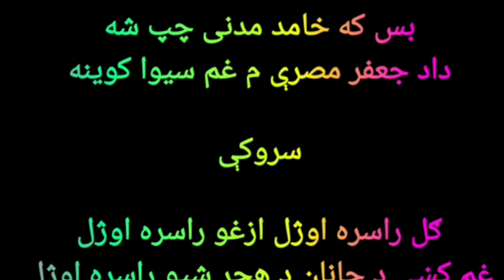Best nazam poshto| مدرسے ملگری جدائی| دغم نہ ڈکے مصرے| dastar bandi nazam 2024|Dora hadees 2022.23